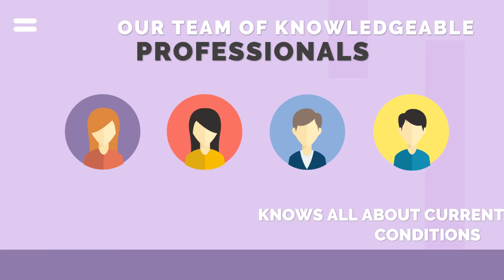Jasa Video Video Animasi Kantor Akuntan Publik, Sertifikasi Profesional Akuntansi, profesi auditor i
KUMPULAN CONTOH VIDEO KAMI
2. CONTOH VIDEO FASHION SHOW
5. CONTOH VIDEO PERSONAL BRANDING
7. CONTOH VIDEO COMPANY PROFILE
8. CONTOH VIDEO PROMOSI MASAKAN
9. CONTOH VIDEO IKLAN KENDARAAN
10. CONTOH VIDEO UCAPAN, UNDANGAN